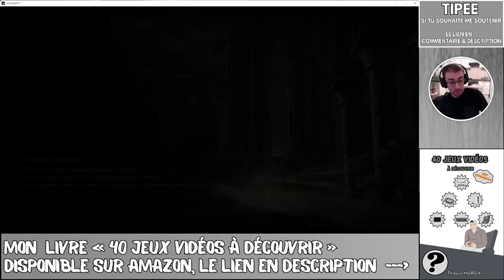ELDEN RING: EMPLACEMENT / LOCALISATION / COMMENT / OU TROUVER L'ESPADON EN MINERAI MÉTÉORIQUE ANCIEN